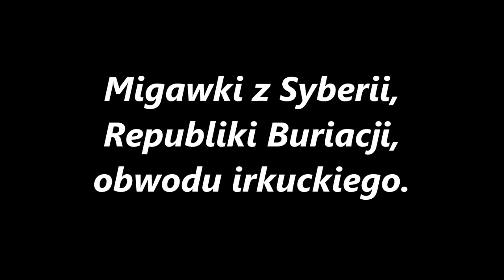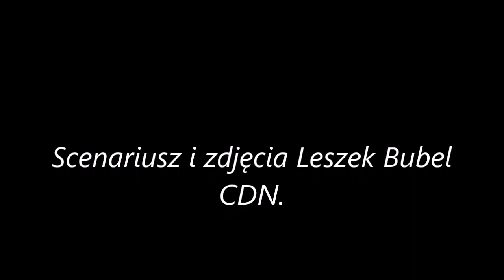Rosja to nie kraj, to stan umysłu...